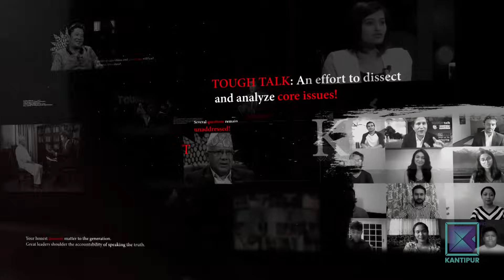'दलहरूले वैचारिकता गुमाइसके, यस्ता छन् जोखिम' | CK Lal in TOUGH talk with Dil Bhusan Pathak